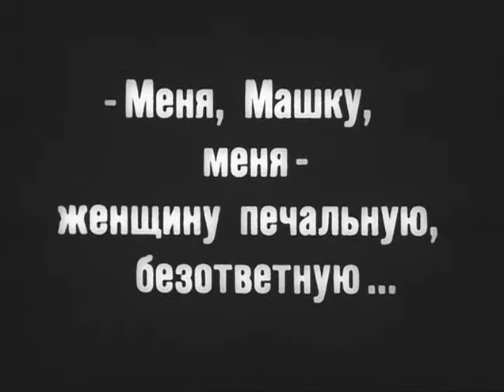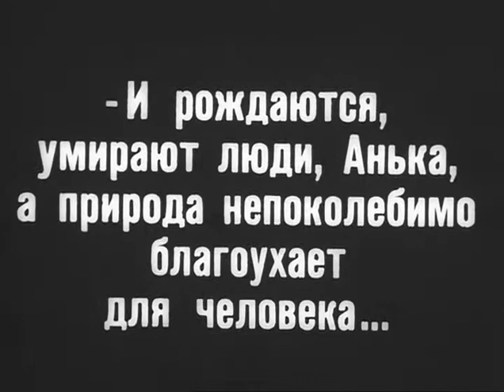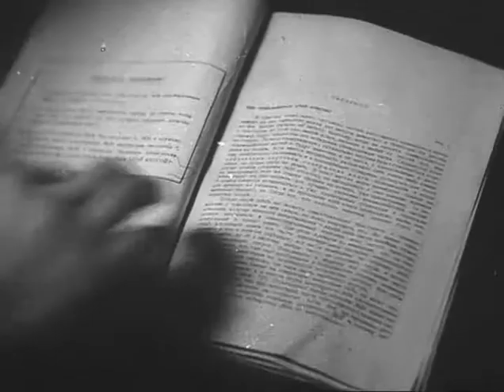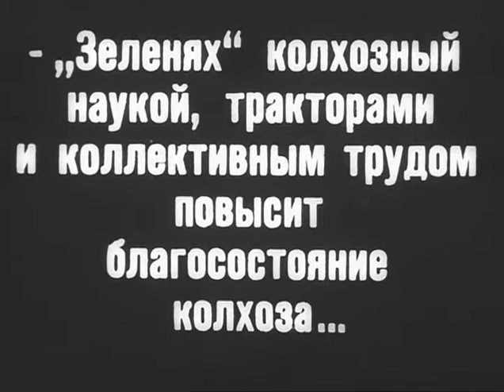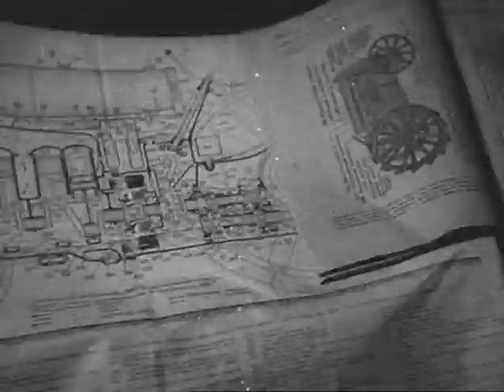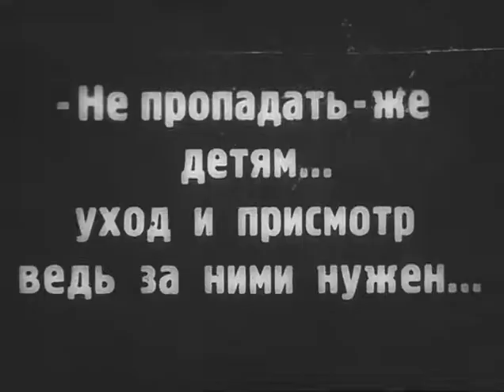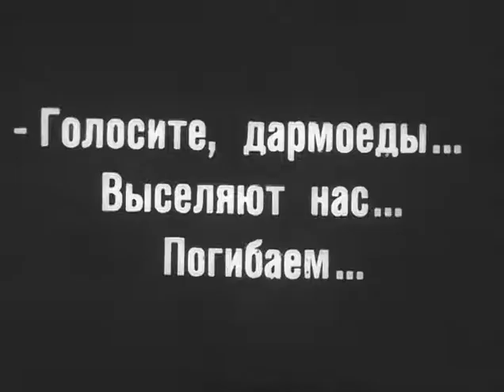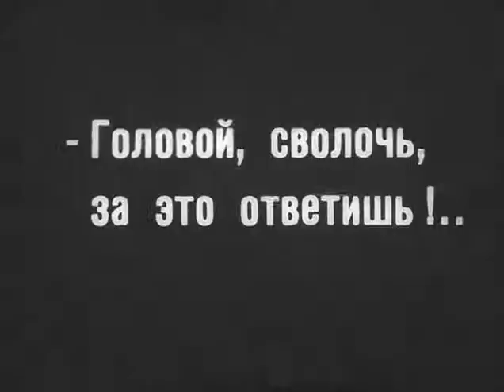Женщина - фильм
Начало 1930-х годов. В одной из далеких деревень утверждается новый быт — здесь создается колхоз. Молодая женщина Мария, несмотря на угрозы мужа и насмешки односельчан-куркулей, записывается в тракторную бригаду поварихой с твердым намерением стать в ближайшем будущем трактористкой